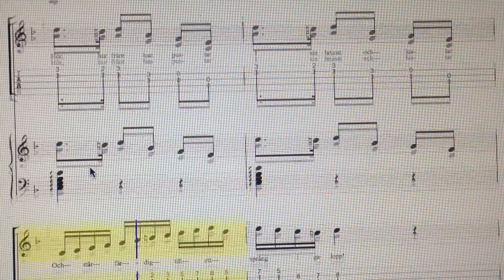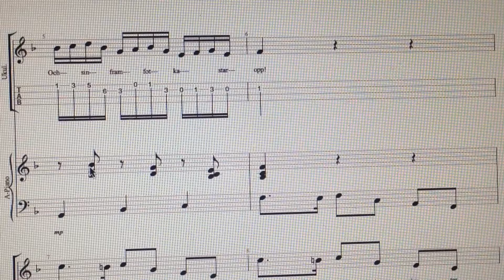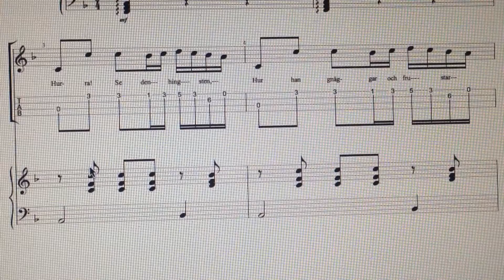No 8. - Hurra! Se Min Fåla, Hur Dess Seldon Pråla! Carl Michael Bellman (1740-1795)